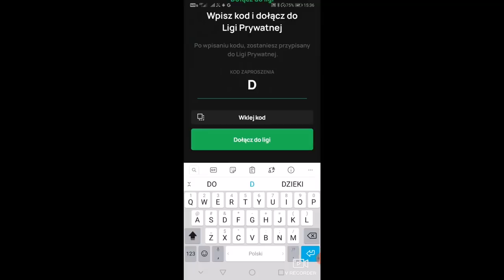Szedłem sobie na Cmentarz... - Program Meczowy #75